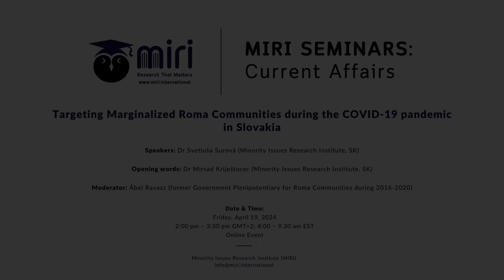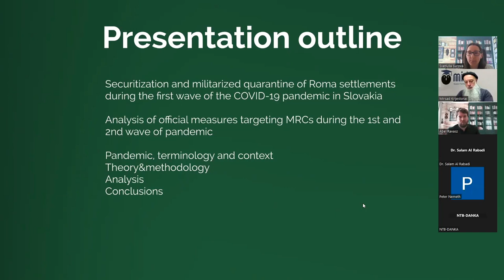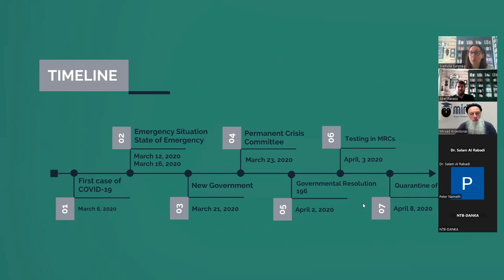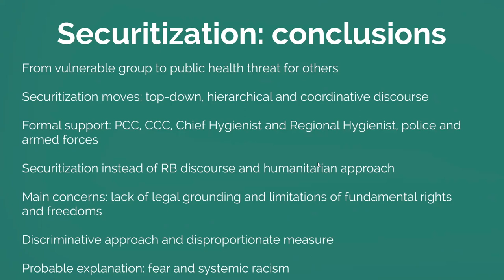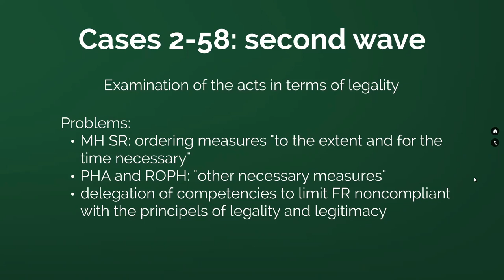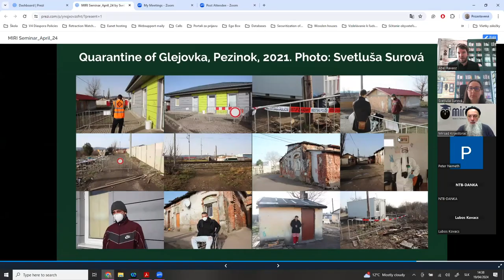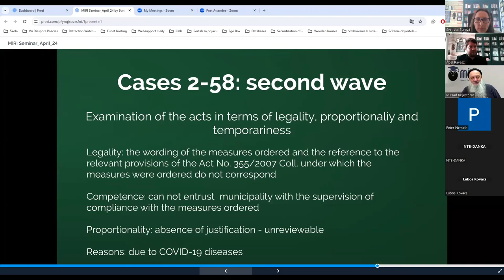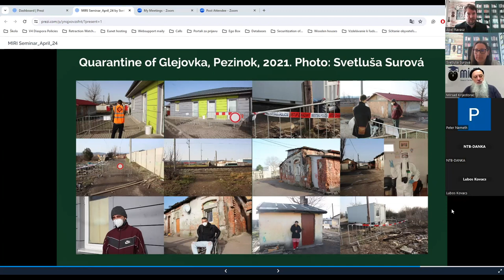Targeting Marginalized Roma Communities during the COVID-19 pandemic in Slovakia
MIRI Seminar on Current Affairs

Speaker:
Dr Svetluša Surová (Minority Issues Research Institute, SK)

Moderator:
Ábel Ravasz (former Government Plenipotentiary for Roma Communities during 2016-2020)

Opening Words:
Dr Mirsad Kriještorac (Minority Issues Research Institute, SK)

Minority Issues Research Institute (MIRI) organized a seminar where President and Senior Researcher Dr Svetluša Surová presented findings from her comprehensive research on quarantining Marginalized Roma Communities during the first and second wave of the COVID-19 pandemic in Slovakia. Dr Surová explained who, how and why securitized Roma communities and elucidated the shortcomings of the official acts of Regional Offices of Public Health specifically targeting MRCs. The broader implications of these discriminatory policies and practices against minorities for democracy, and human and minority rights were also discussed.

Date & Time
2:00 pm – 3:30 pm GMT+2; 8:00 – 9.30 am EST
Online Event

This seminar was organized by the Minority Issues Research Institute (MIRI).